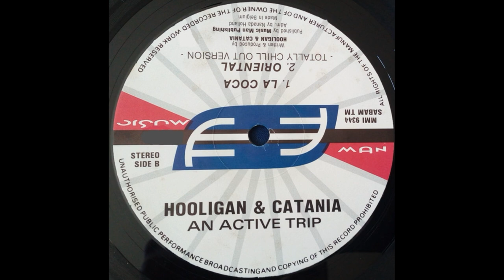Hooligan & Catania - La Coca (1993)